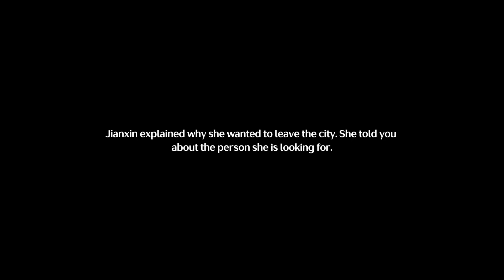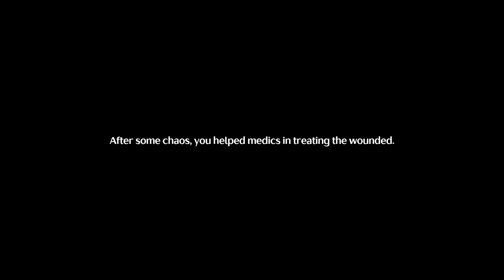Wuthering Waves Chapter 1 Huanglon 1 Act 2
Brumal Porada aka Prince Brumal is an OC created to produce entertainment on this channel and other’s that wish to collab. Brumal is of a Wereian spieces of the Lionen (Lie-Oh-Nin) race. Please note the he is work of fiction from another world (that does not exist). Some of the things he says may seem a bit or unrealistic but that is because he is a work of fiction. With all this being said I hope you enjoy the content.